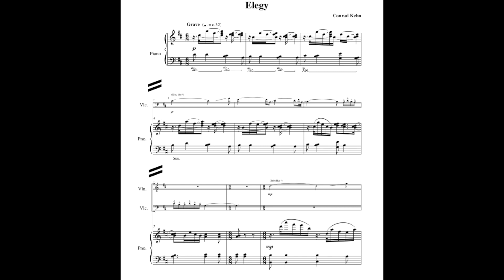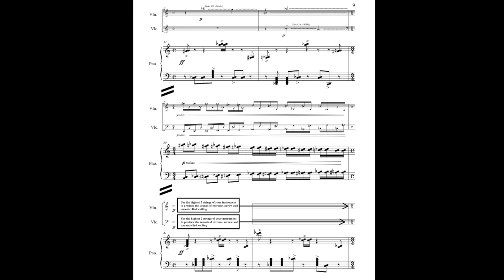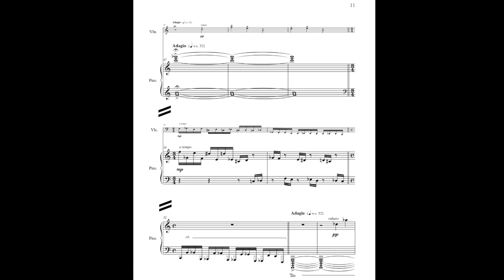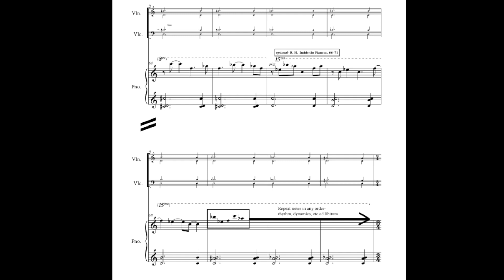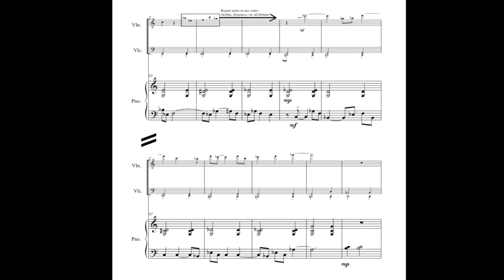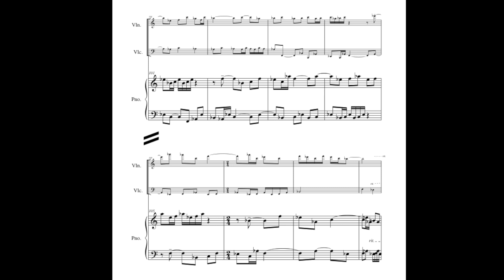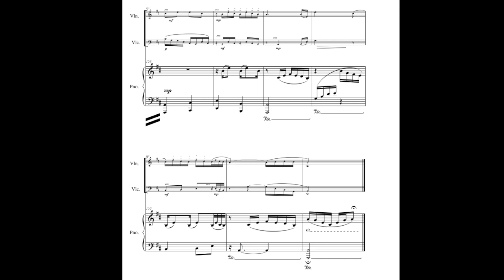Elegy by Conrad Kehn- for violin, cello, piano (2007)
Recorded by The Playground Ensemble.
Rebekah Durham- violin
Richard vonFoerster- cello
Reggie Berg- piano

Piano trio based on an Erhu melody by Lia Tianhua.